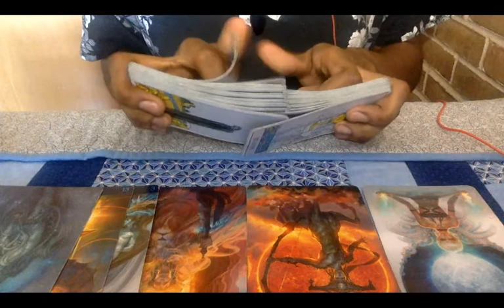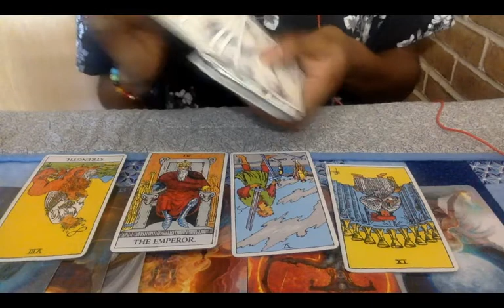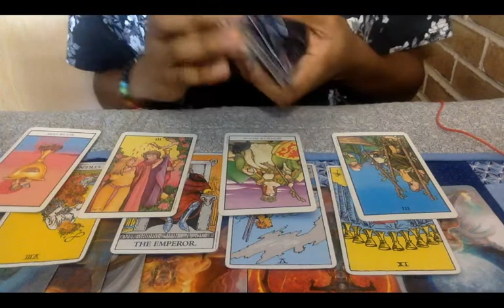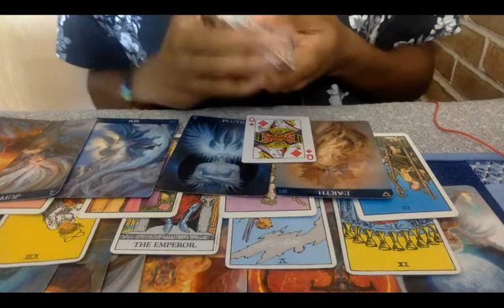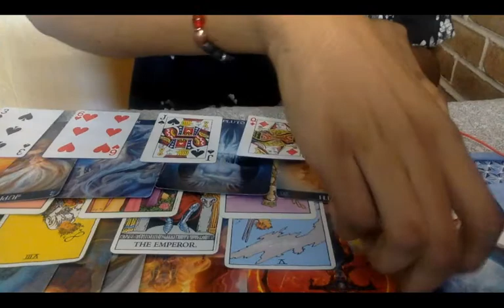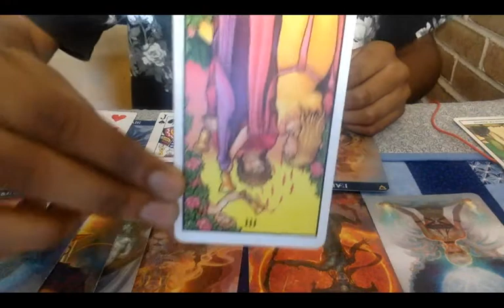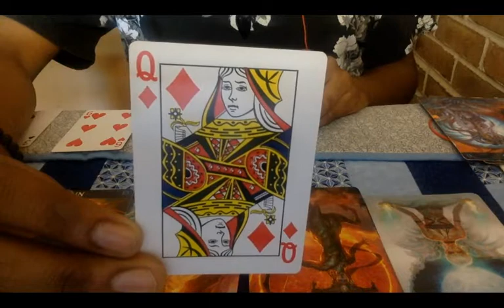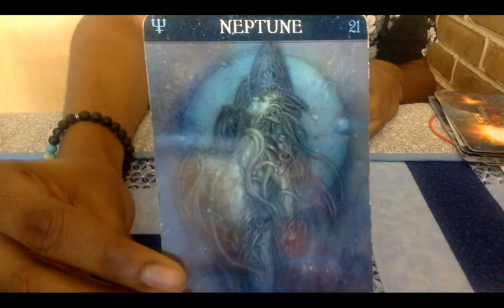Aquarius August 2019 Horoscope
Hello, this is your Aquarius ♒️ August 2019 Horoscope. Enjoy!